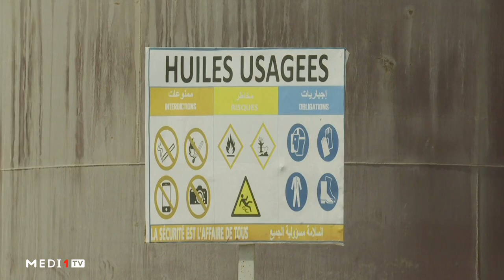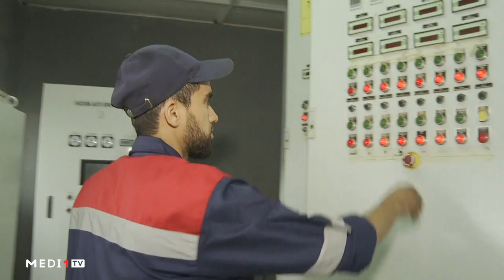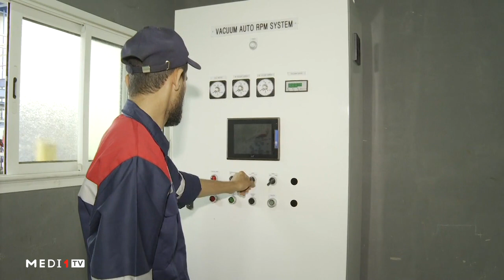مع_البيئة.. معالجة النفايات البترولية